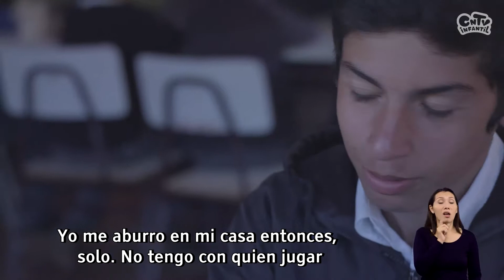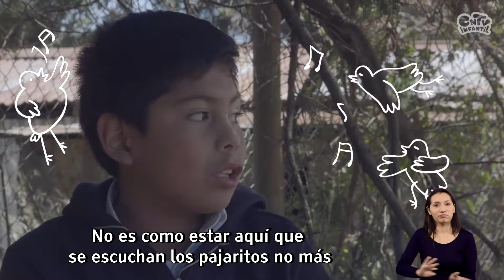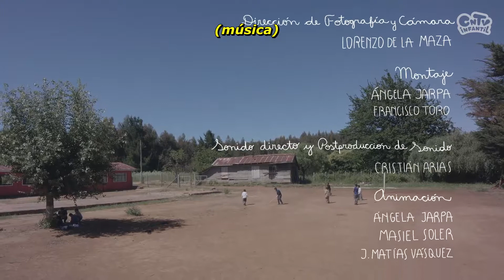Así juego: César | Lengua de señas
¡Ahora todos pueden disfrutar los programas de CNTV Infantil! En CNTV Infantil Inclusivo  pueden encontrar una selección con nuestras mejores series con audio-descripción, subtítulos y lengua de señas chilena.